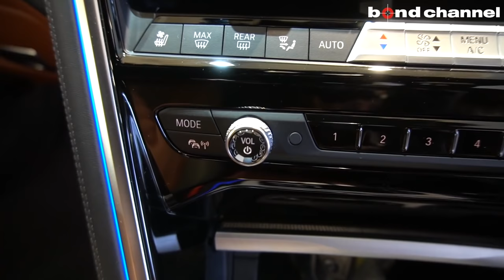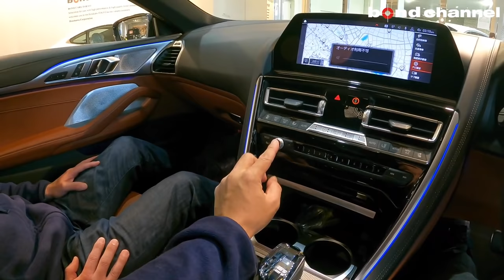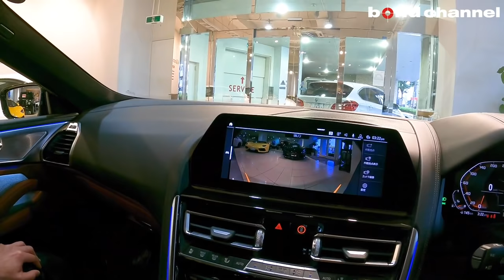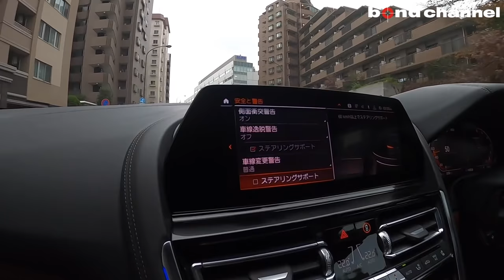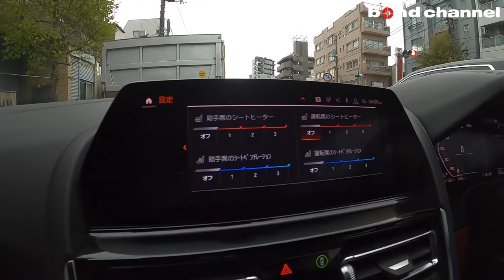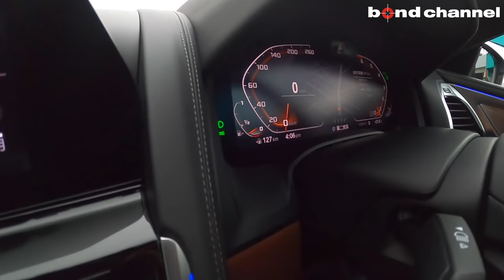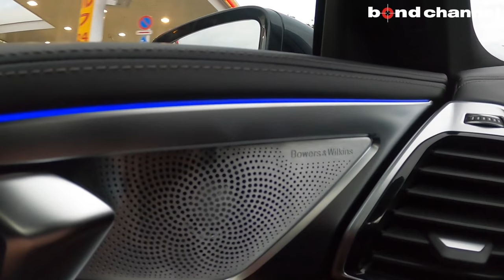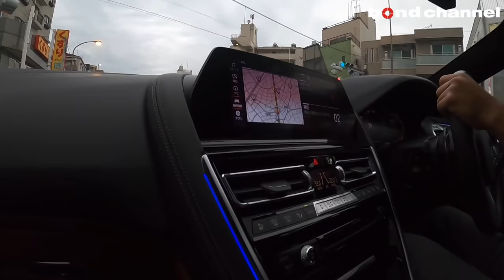【bond cars Tokyo】BMW M850i【車両紹介】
Chapters
00:00 外装紹介
11:49 内装紹介
23:19 トランク紹介
26:40 エンジンルーム紹介
28:29 灯火類&排気音紹介
29:40 試乗
59:24 雑談

グレード BMW M850i xDrive
型式 3BA-BC44
ハンドル 右
カラー バルセロナブルー
価格 SOLD
オーナー履歴 ー
整備記録簿 あり
保証 あり
修復歴 なし
新車時参考価格 1714万円 + OP カスタム費

〒145-0064
東京都大田区上池台1-20-8